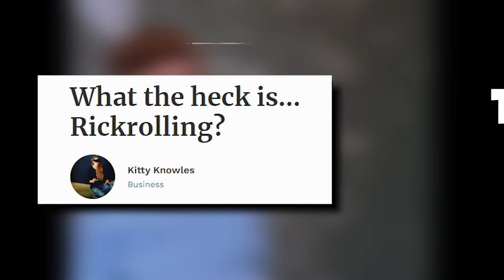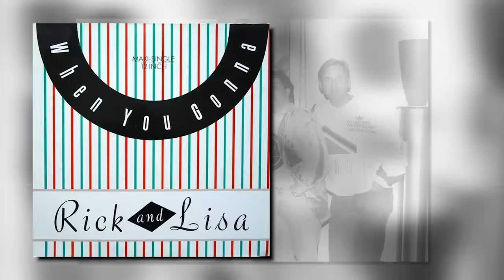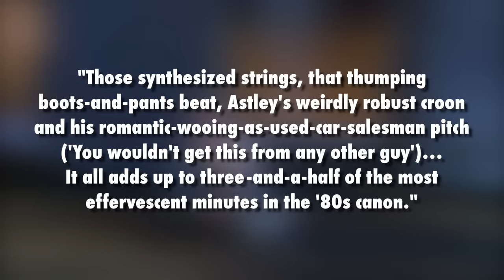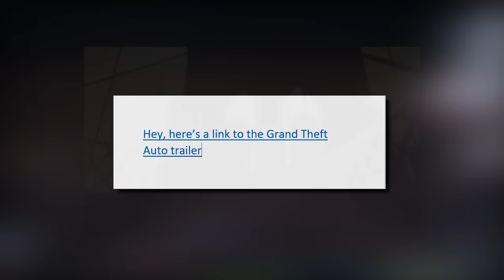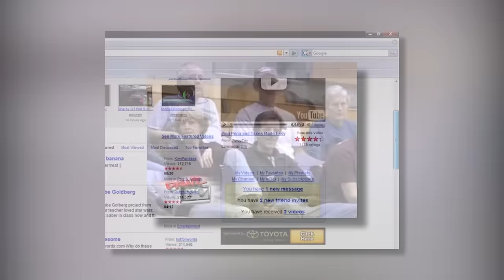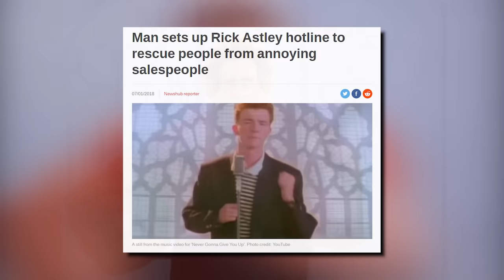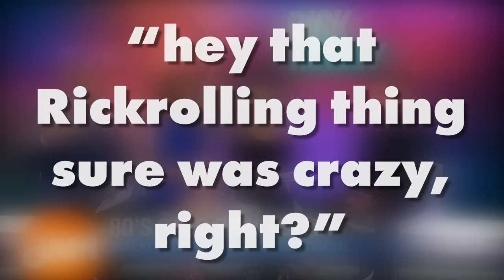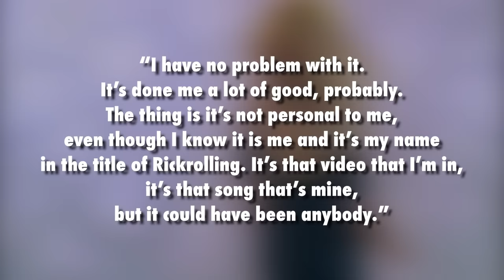The Story of the Best Meme EVER: "Never Gonna Give You Up" & Rickrolling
Hey everybody! Rick Astley's 1987 song, "Never Gonna Give You Up" is an absolute classic in the 80's canon. It's catchy, dance-able, and I love every second of it. But what's even more interesting than the song itself, is what happened yeaaaaaaaars down the road. From around 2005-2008, an unforgettable meme/prank was created: Rickrolling. It's a classic, bait-and-switch gag that sends an unsuspecting user to the music video for Never Gonna Give You Up. How and why did this happen? And what effect did it have on Rick? Check it out here!

Never Gonna Give You Up / Rickrolling / Rickroll / Rick Astley / Live / Music Video / Review / Reaction / Video Essay / Performance / Together Forever / It's Always Sunny / Duckroll / Thanksgiving Parade / Best / Compilation